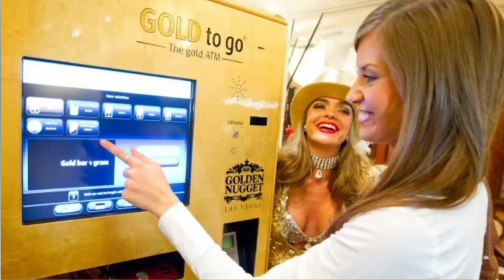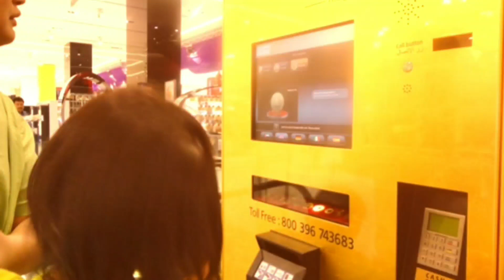first#gold atm machine in హైదరాబాద్ ATM నుంచి బంగారం వస్తుందిnews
👋 namaste in this video i have explained  completely about gold atm machine ,when it's launched in world and in india  location ,how to use machine,  how much gold we can take and available in machine, robbery  eradication everything
🙏bhargavi prasad gulf vlogs
kids birthday  🎂  video how we celebrated in gulf 👇

latestnews latest Hi every body i am very happy to share
my youtube channel  with A very good 📳content
❓️ content bulk 📝

🔺️gulf life
🔺️Trending news,(intrest)
🔺️ films (intrest)
🔺️cooking (house wife )
🔺️software languages ( my qualification Btech -cse graduate 🎓)
🔺️branded  Cloth u get  DIRECTLY FROM (weavers) MANUFACTURERS sarees ,dresses (intrest)

▶️ click and follow  link given
Bhargavi Boorela  Prasad Buri